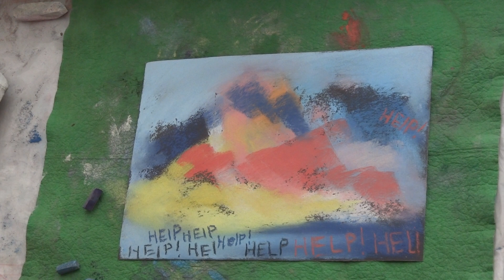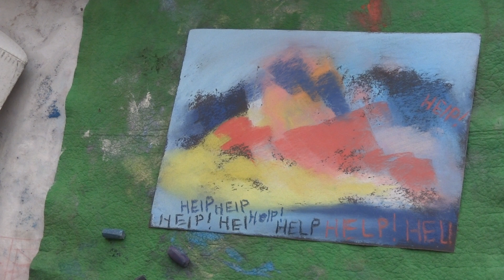Amazing Speed painting Landscape